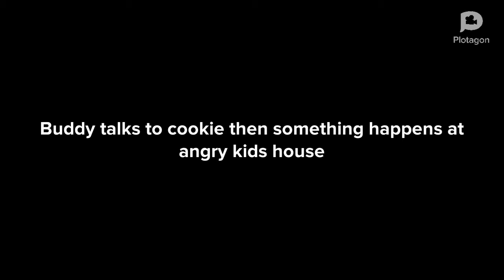Buddys Life (Season 1 Episode 8)